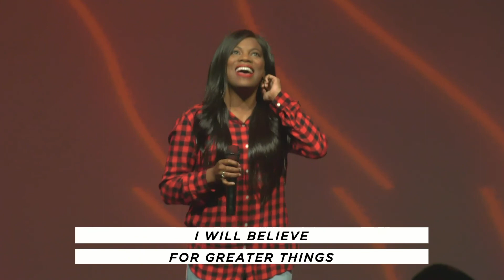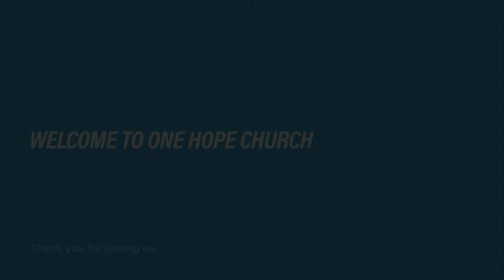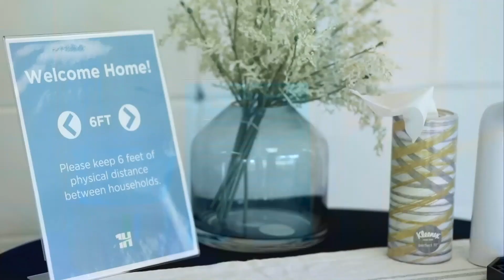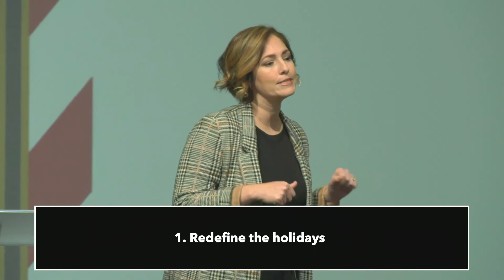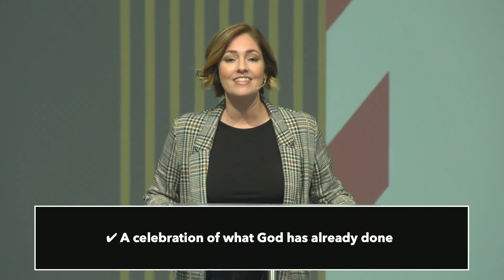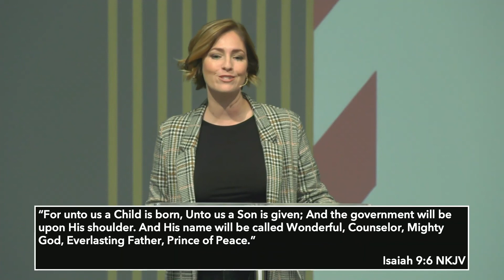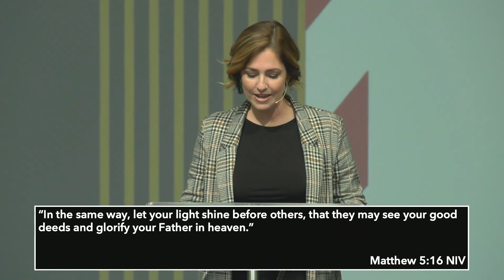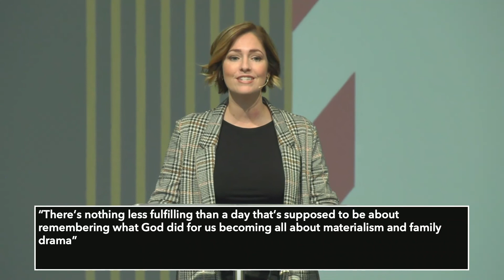The Meaning of Holidays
The Meaning of Holidays - Amber Canizaro